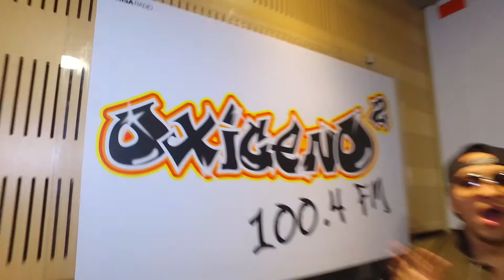Topxigeno Capsula 1 Enero 20